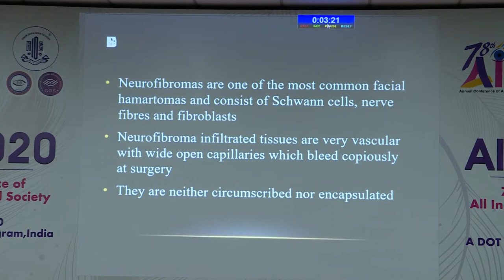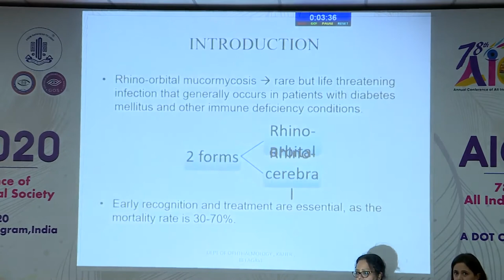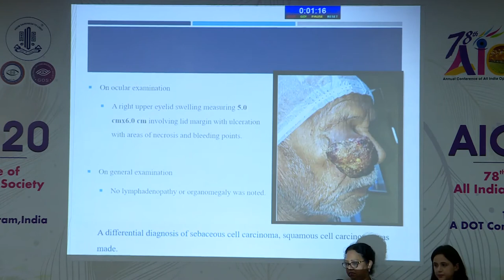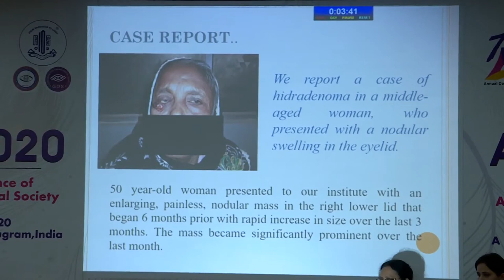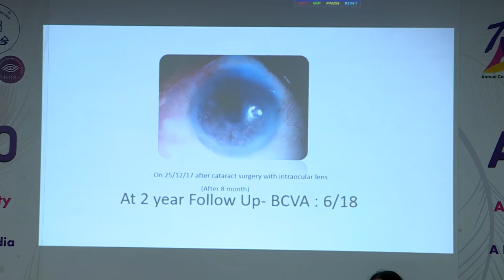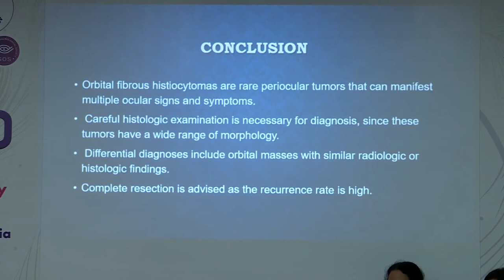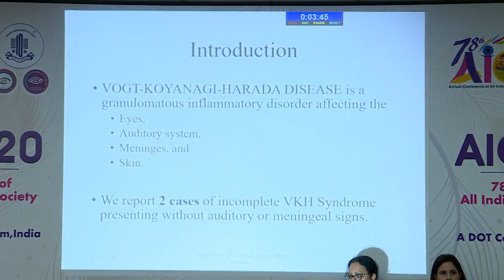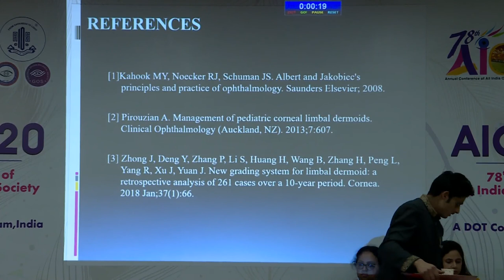AIOC2020 - Hyde Park 3